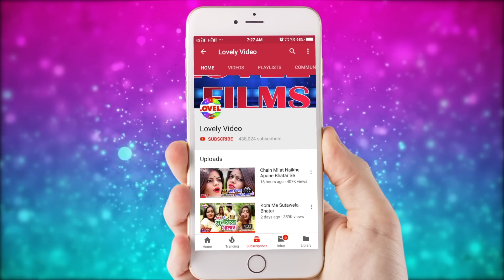Sildhar Sawariya Ka Super Hit Song /Sukhaiel Jata oth Gore Gor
Album:  Sukhaiel Jata oth Gore Gor
Song :  Sukhaiel Jata oth Gore Gor
Singer: Sildhar Sawariya
Writer: Amarjeet Bihari
MusicDirector:Lovely Films
Video Director: Pawan Pal
Director:Prabhu Sharma
Company Label: Lovely Films Production
Recoding Studio:Lovely Digital Recoding Studio Kali Bagh Bettiah Bettiah